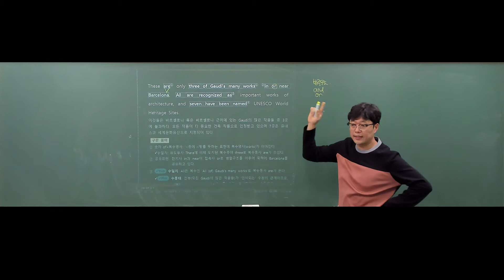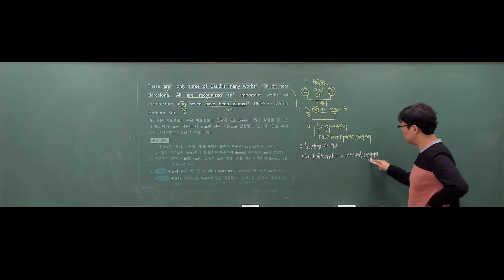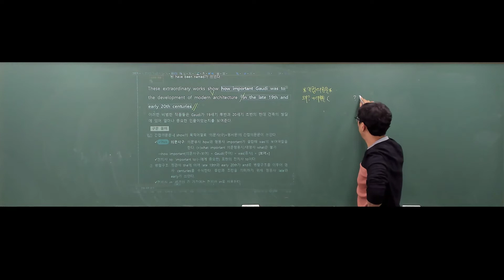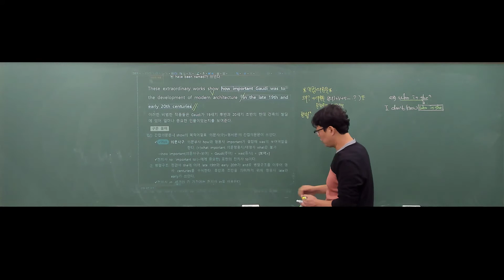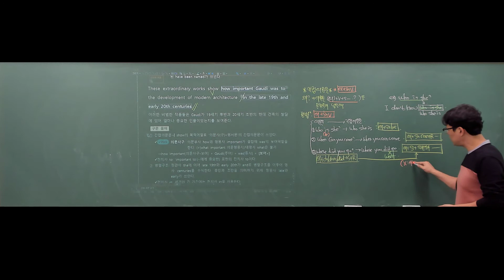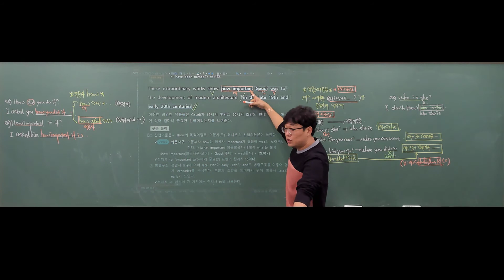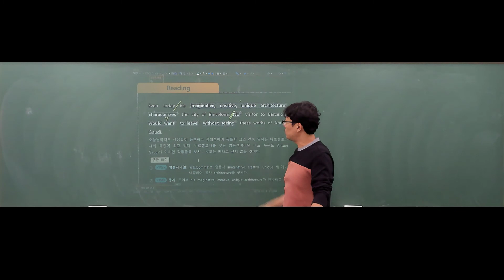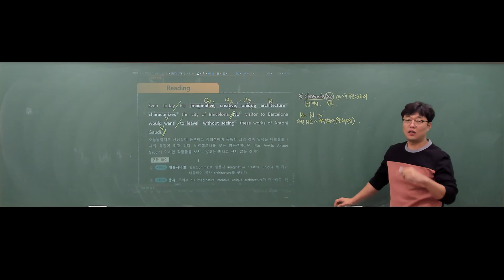고1반 7과 본문5